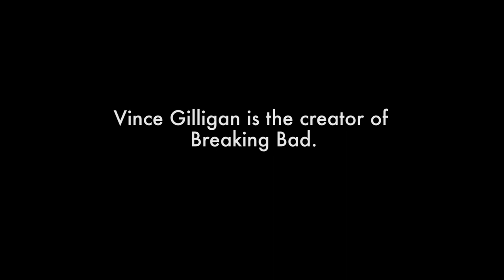Adam Savage Interviews Vince Gilligan - The Talking Room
Vince Gilligan is a writer, director, and the creator of Breaking Bad. He was a writer and producer on X-Files, and co-created its spinoff, The Lone Gunmen. Join Adam Savage for a spoiler-filled conversation with Vince Gilligan, as they discuss the writing in Breaking Bad, the process of running a hit show, and stories from the writers' room.